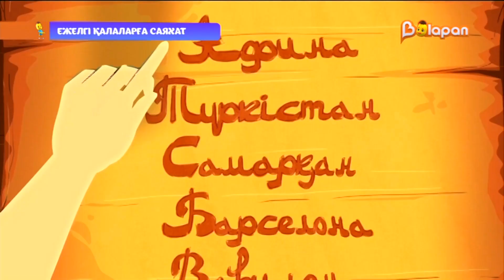«Ежелгі қалаларға саяхат». 14-бөлім